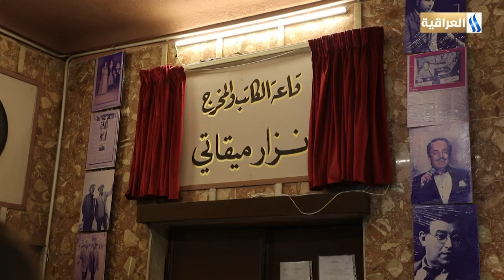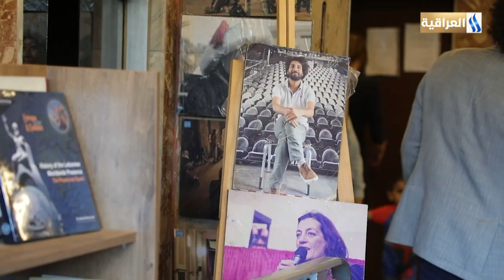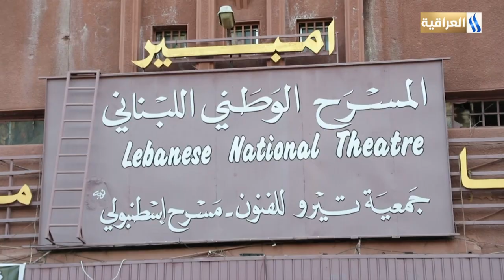إفتتاح مهرجان لبنان السينمائي الدولي في طرابلس في المسرح الوطني اللبناني